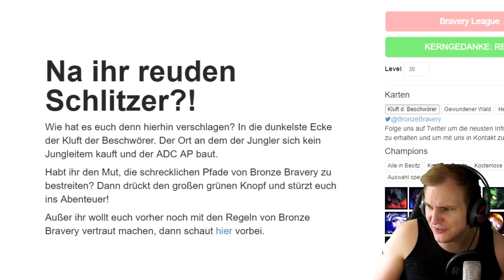Enjoy your Lost Lane - Full AD Reksai Midlane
Unterstützt mich in dem Ihr hier bei Amazon einkauft: